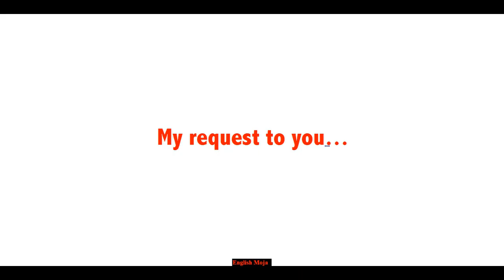My request to you.....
Social awareness